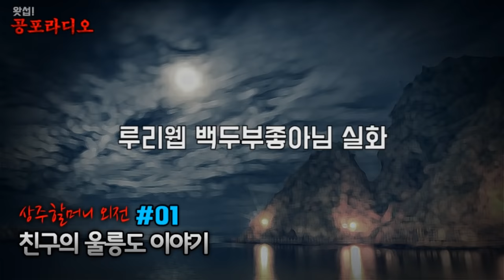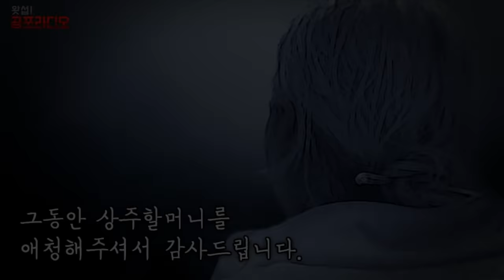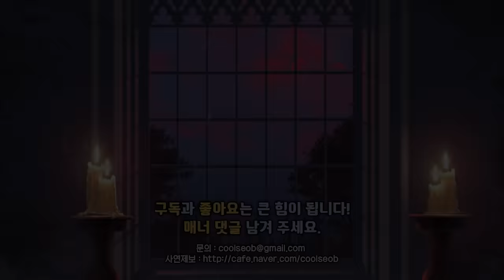[몰아듣기] 상주 할머니 외전 (백두부좋아님 실화)｜왓섭! 공포라디오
[00:00:00] 외전01.친구의 울릉도 이야기
[00:24:23] 외전02.귀신 많은 부대에서 귀신 못보고 제대한 썰
[00:41:40] 외전03.할머니와 숯장수
[00:58:48] 외전04.할머니와 고추밭 꼬마귀신
[01:09:12] 외전05.할머니와 호귀
[01:22:40] 외전07(상).숯아저씨를 만나다
[01:39:45] 외전07(하).할머니와 푸줏간 삼촌
[02:12:10] 외전08.할머니와 산신
[02:29:21] 외전09.원귀, 울릉도민 모텔 습격사건 보고서
[02:48:10] 외전10.할매와 의사선생님
[03:09:25] 외전11.주인집 아저씨
[03:34:25] 외전12(상).요상한 놈들과 첫 만남
[03:55:45] 외전12(중).요상한 놈들의 근황
[04:19:05] 외전12(하).요상한 놈들의 깍두기들
[04:37:33] 외전13.할머니와 설녀 아줌마
[04:55:28] 외전14.술귀신 아저씨 이야기
[05:07:19] 외전15.자동차 정비공장 귀신
[05:32:47] 외전16.귀견